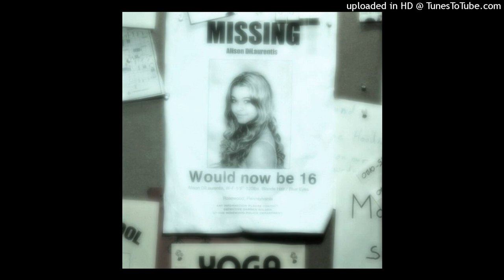old xxxtentacion + sounds of the melting pot + skimask type beat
inst: fuckdrugslutt
prod drugslutt

Ronny J Type Beat, Ronny J, Stain, New Ronny J Type Beat, Lil Pump, Gucci Gang, Lil Pump Type Beat, New Lil Pump Type Beat,
FREEX,Stain, Ski Mask the Slump God Type Beat, Ski Mask the Slump God, Travis Scott Type Beat, Travis Scott , Distortion, Distortion Type Beat, Lil Peep,
6 dogs instrumental 2017, instrumental 6 dogs, crypt, morteh, instrumental 6 dogs 2017, lil xan instrumental, lil xan instrumental 2017,
21 savage type instrumental 2017, xxxtentacion type instrumental 2017, future type instrumental 2017, 21 savage type beat, drake type beat, xxxtentacion type beat,
808 mafia, tm88 type beat, southside type beat, free southside type beat, mask off type beat, bad and boujee type beat, beats 2017,free beats instrumental,
 post malone type beat, kodak black type beat, post malone featurig, face - no love, smokepurpp type beat, lil pump crazy, lil pump crazy instrumental, Free xxxtentacion type beat, ski mask the slump god, ski mask the slump god type beat, iann dior type beat, free iann dior type beat, juice wrld type beat, free juice wrld type beatv